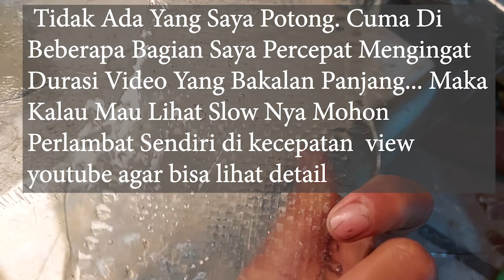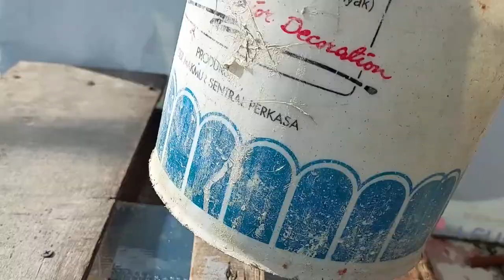Bahan Spion sealth winsealth mirip karbon tapi lebih murah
Serat WR Jawabanya
Kali Ini Saya Buat Spion Rizoma Stealth Ala Ala , Walau Belum DI Cat Dan Finishing, Tetap Saya Coba Tes Di Kecepatan Tinggi, Agar Tau Kekuranganya Apa Saja, Tapi Untuk Saat Ini Kekuranganya Hanya Mudah Pecah Kalau Jatuh, Dan Harus Di Kasih Per Atau apa lah  Agar Saat Di Putar Tidak Mudah Berubah Posisi Saat DI Pakai Riding

MAAF HARGA BERUBAH KARENA BAHAN BAKUNYA NAIK, DAN SAYA SAYA NAMBAH KARYAWAN

Kenapa DI Shopie Selalu Kosong Tapi Jumlah Terjual  Terus Bertambah ?
Karena Saya Mengutamakan Yang Order Lewat Dm, Jadi Ketika Barang Ready, Maka Saya Japri Yang Order, Yg Siap Checkout  Langsung Saya Buka Stock
Utamakan Follow Dulu Guys, Agar DM anda Muncul, Tidak Ke Filter Oleh Instagram